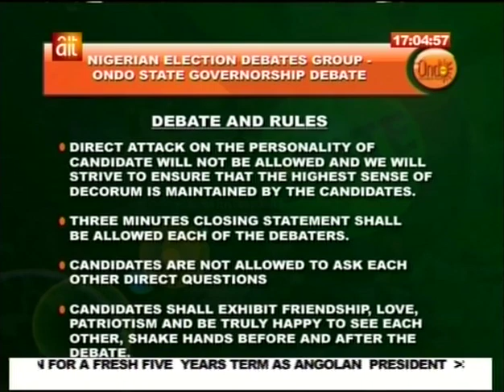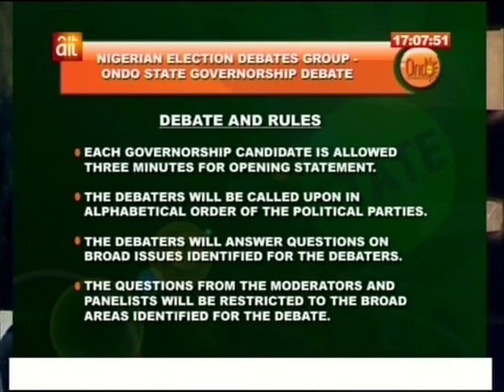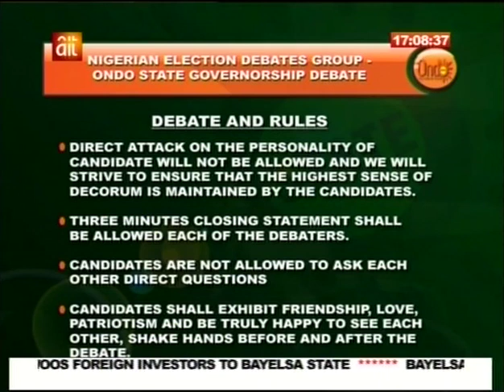ONDO GOVERNORSHIP DEBATE 1st Session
1st session of the GOVERNORSHIP DEBATE in Ondo State, Nigeria. Featuring Governorship Candidates of ACPN, APS, BNPP, CPC ,NCP. Organised by NIGERIA ELECTIONS DEBATE GROUP (NEDG). 27th Sept. 2012.  TV broadcast by AIT, NTA. Web/mobile broadcast by Naija Live Events.